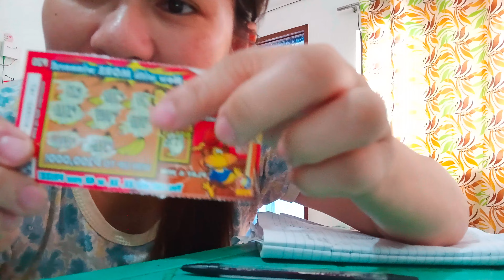Banana Scratching || Exploring @Youtube ||Chika To The Minute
What A Busy Life Inside Yt World